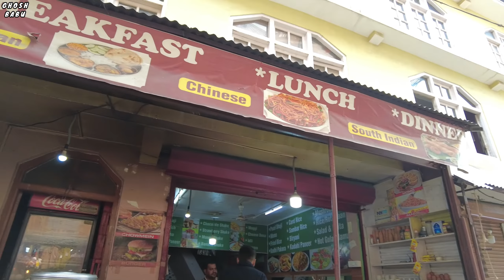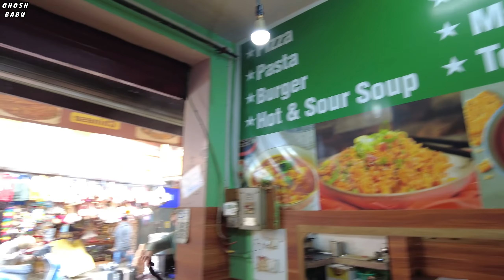মানালির ছোট্ট একটা গ্রামে থাকবো আমি - Work from Manali | Vashisht in Manali | Himachal Bangla Vlog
Welcome to Manali - This is the first video from Manali. In this video I will show you the place where we are staying in Manali, Vashisht Temple and nearby areas in Manali. This Bangla vlog is a part of my Work from Himachal or Work from Manali travel series. The homestay is located in Vashisht village, which is very near to the Vashisht Temple in Manali.

In the next video, I will show you a wonderful spot in Manali, near the Beas river.
🌍 About my channel Ghosh Babu - I am Souradip and I try to give you a local, authentic and offbeat travel experience. Being a management professional, I usually travel and work at the same time. You will find everything from solo travel experiences, offbeat travel, international trips to family tours and detailed travel vlogs on my channel. ❤️

🤙 Check out my Facebook page (Travel n Food by Ghosh Babu) for more updates